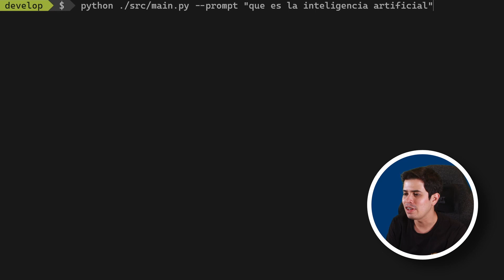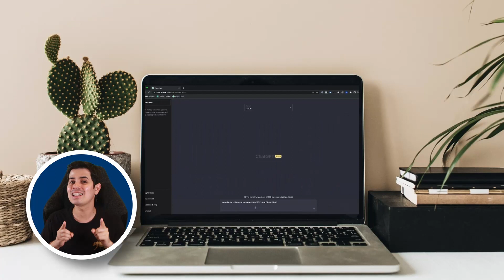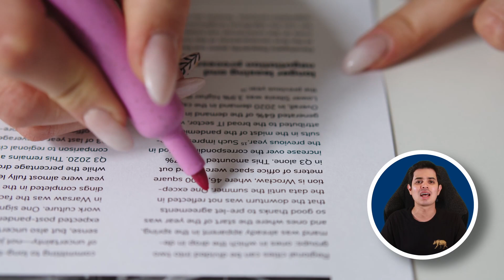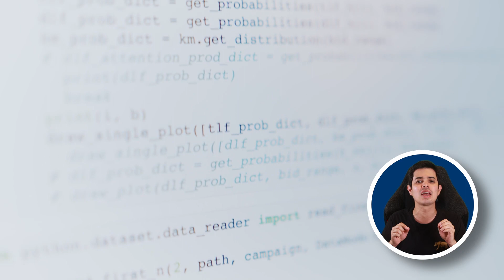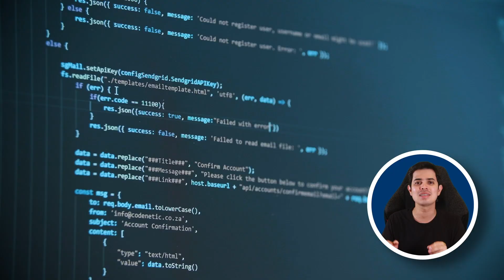Las máquinas se tomaron mi canal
Por fin ha sucedido: La AI me reemplazo en este canal. Y todo gracias a un programa que unos amigos y yo hicimos para poder generar contenido de manera totalmente automática. Este proyecto se llama CineScripter.

Quiero mostrarte como lo logramos y quiero que puedas acceder al código totalmente libre y abierto que creamos para este propósito.

Título del video: Las máquinas se tomaron mi canal

Secciones:

0:00 Introducción
0:33 Hackathon de la comunidad de MLOps
1:49 ¿Qué servicios permiten la creación de videos con AI?
4:22 Flujo de creación de contenido y arquitectura de la solución
6:07 Estreno mundial del video generado por AI
8:51 Dónde encontrar el código de CineScripter para generar videos con AI
10:04 Conclusiones

Spinners - Harris Heller
Provided by Streambeats

Twin Brothers - Harris Heller
Provided by Streambeats

Wave Push - Harris Heller
Provided by Streambeats

Jameson Pond - Harris Heller
Provided by Streambeats

Dream Sharks - Harris Heller
Provided by Streambeats

este video lo hizo una ia
pierdo mi canal a manos de ai
este video lo hizo una ai
la ai me reemplazo
este programa hace videos por ti